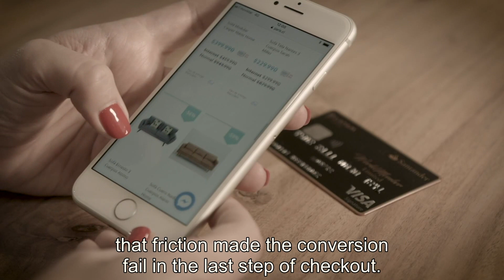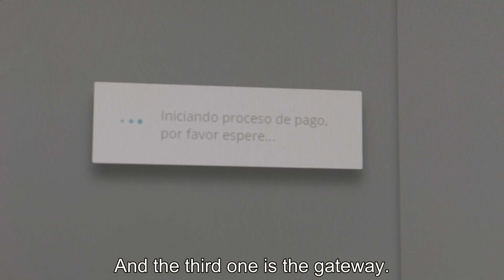Cybersource Customer Success Story - Cencosud/Paris.cl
Learn how Cybersource helped Cencosud boost conversion rate in their digital channel.